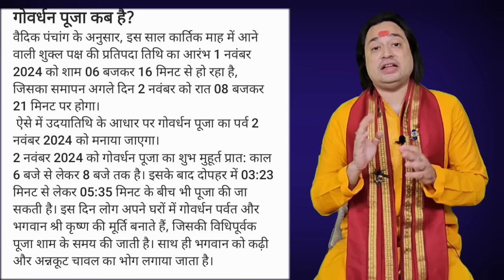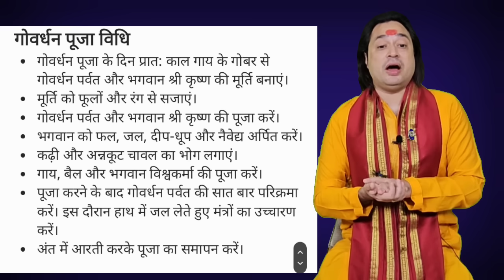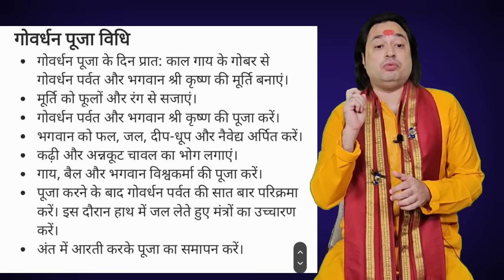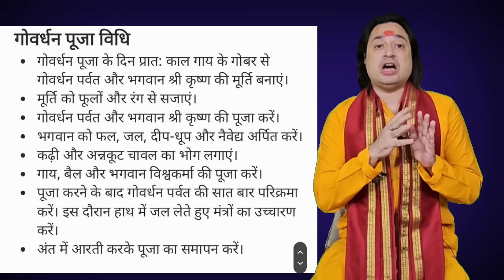Govardhan Puja Kab Hai 2024 | Govardhan Puja Annakut 2024 Date Time| गोवर्धन पूजा कब हैं 2024 में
गोवर्धन पूजा कब है गोवर्धन पूजा कब की है गोवर्धन पूजा कितनी तारीख को है गोवर्धन पूजा किस दिन है गोवर्धन पूजा के तारीख की है गोवर्धन पूजा कृष्ण लीला गोवर्धन पूजा कथा गोवर्धन पूजा व्रत कथा गोवर्धन पूजा क्यों की जाती है गोवर्धन पूजा भजन गोवर्धन पूजा कैसे की जाती है गोवधन पूजा के दिन क्या नहीं करना चाहिए अन्नकूट कब है 2024 में दीपावली गोवर्धन पूजा 2024 अन्नकूट कब की है अन्नकूट किस दिन है अन्नकूट पूजा विधि अन्नकूट महत्व अन्नकूट की कहानी अन्नकूट के दिन क्या करे क्या न करे अन्नकूट 2024 गोवर्धन पर्व की शुभ तिथि गोवर्धन पूजा का शुभ मुहूर्त गोवर्धन पूजा विधि गोवर्धन पूजा शुभ मुहूर्त 2024 गोवर्धन पूजा सामग्री गोवर्धन पूजा विधि गोवर्धन पूजा का महत्त्व अन्नकूट व्रत कैसे रखा जाता है अन्नकूट के दिन पूजा कैसे करे अन्नकूट की पूजा विधि बताये अन्नकूट 2024 पूजा का शुभ मुहूर्त साल 2024 में गोवर्धन पूजा या अन्नकूट कब मनाया जायेगा दिवाली कब की है दिवाली कब है 2024 दीपावली 2024 डेट भैयादूज कब है भाईदूज किस दिन है भाईदूज कितनी तारीख को है धनतेरस कब है धनतेरस किस दिन है धनतेरस कितनी तारीख को है |